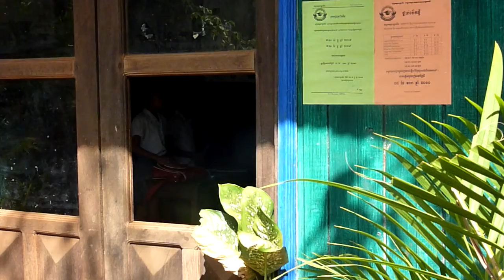English-Unterricht_at_Kreu_Yeung_Banlung20091231_111339